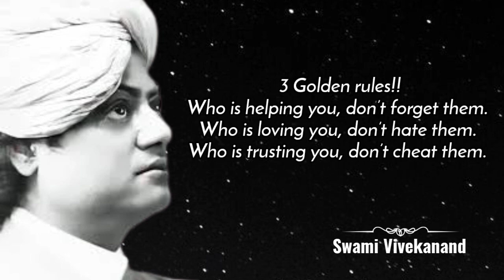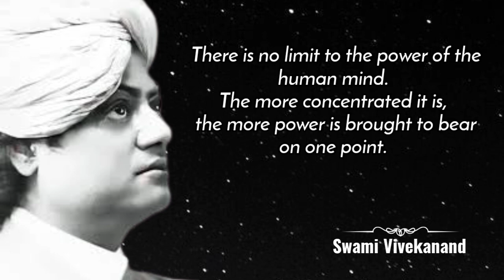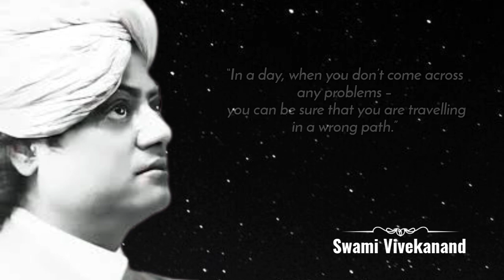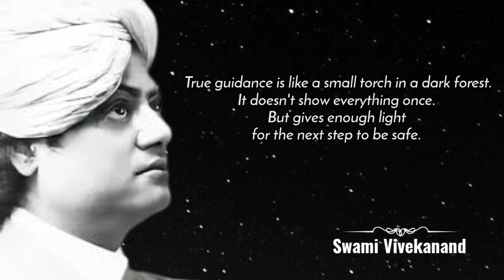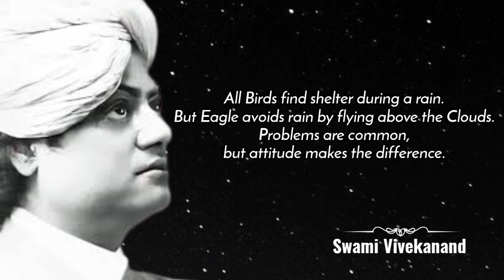Swami Vivekananda quotes। powerful motivational quotes ।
In this video, I'll show you THE MOST Powerful Quotes, Advices and Thoughts of Swami Vivekananda that will change your life 2023

Our some important video's:-

📸Add me on Instagram: @buzzquotesofficial

ABOUT MY CHANNEL:

Buzzquotes is a youtube channel about poetry and quotes. Our aim is to inspire the audience with short poems, words of wisdom and quotations. We aim to give a different perspective on everyday struggles and help our followers feel better about life in general.
Its purpose is to bring wisdom and inspiration from the different cultures, faiths and belief systems of the world.